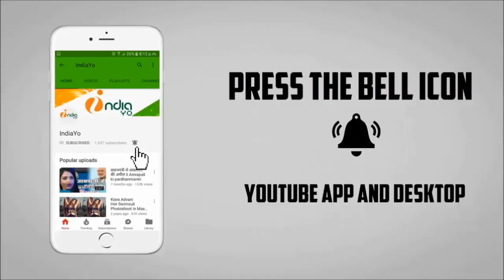Tiger Zinda Hai 27th Day Box Office Collection - Salman Khan, Katrina Kaif